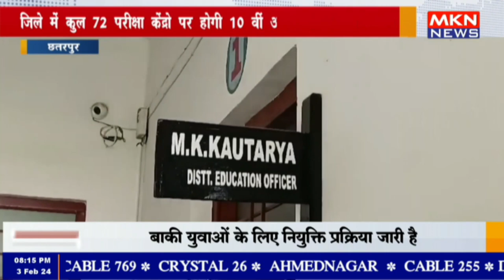छतरपुर - जिले में कुल 72 परीक्षा केंद्रो पर होगी 10 वीं और 12 वीं बोर्ड परीक्षा